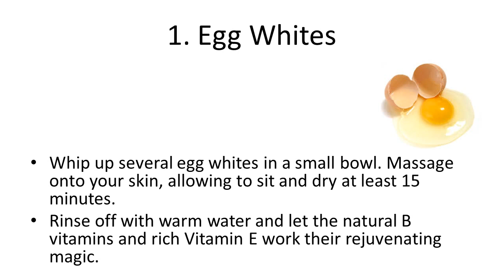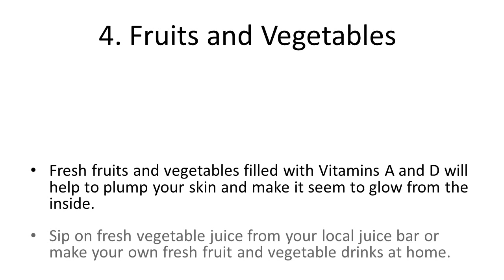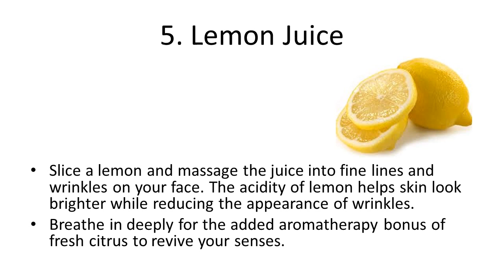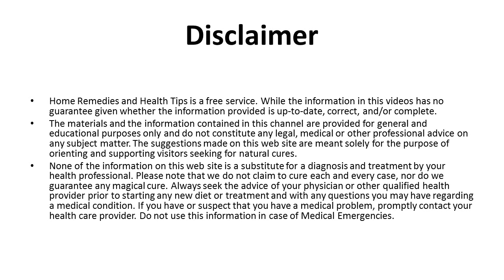5 Ways to Reduce Wrinkles Naturally | How to stop wrinkles on hand & fingers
5 Ways to Reduce Wrinkles Naturally | How to stop wrinkles on hand & fingers